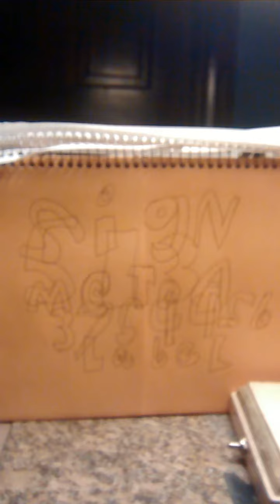Good sex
Frank Brown jr